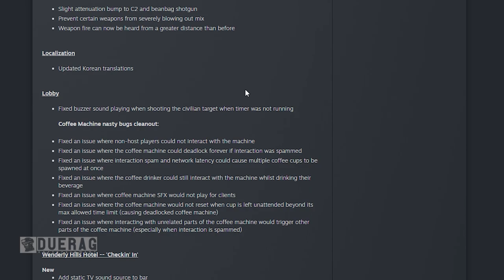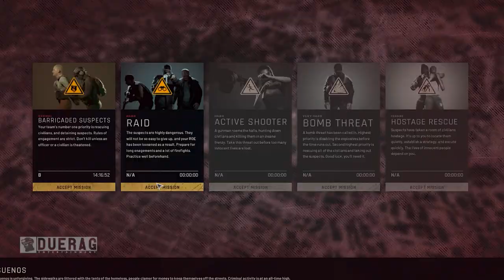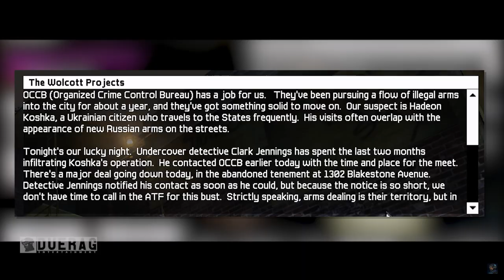What is Ready Or Not Missing? | (The Tactical Swat FPS Ready Or Not Game)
Songs Used;